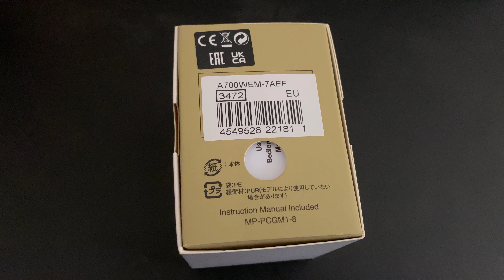Casio classic A700WEM-7AEF and Casio G-Shock GW-M5610-1BER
Unboxing, display and size comparison against Casio G-Shock GW-M5610-1BER

A new twist on the retro Vintage look. A super slim case houses a practical and elegant watch featuring an alarm, LED light and stopwatch. A silver coloured stainless steel Milanese bracelet completes the look.

Price: GBP 44.90

Water Resistant
 Splash resistant
Accuracy
 +/- 30 seconds per month
Alarm Function
 Daily Alarm: Sounds each day at the time you set
Auto Calendar
 Once set, the automatic calendar always displays the correct date
Band Material
 Stainless Steel Milanese style
Battery Life
 Approximately 3 years
Date and Weekday Display
 The current date and week day are displayed on the watch face
Date Display
 The current date is displayed on the watch face
Dimensions
 37.4 x 35.5 x 6.0 mm
Display Illumination
 LED light
Mineral Glass
 Hard glass resists scratching
Stopwatch Function
 Measuring Capacity: 60 minutes, Measuring Unit: 1/100th second